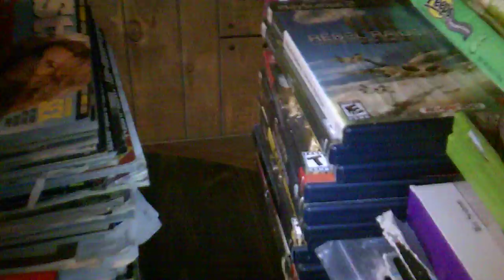Room Tour Update 2018!!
Turn Up Ur Volume!